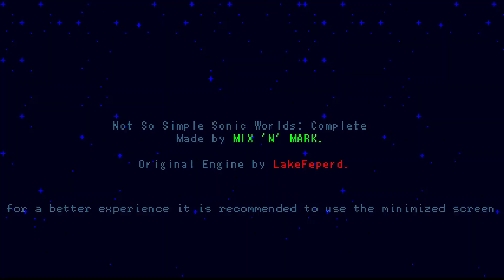Sonic.Ribs | all death scenes